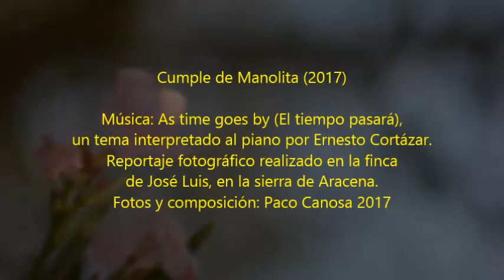Cumple Manolita 2017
Fotos y composición: Paco Canosa 2017